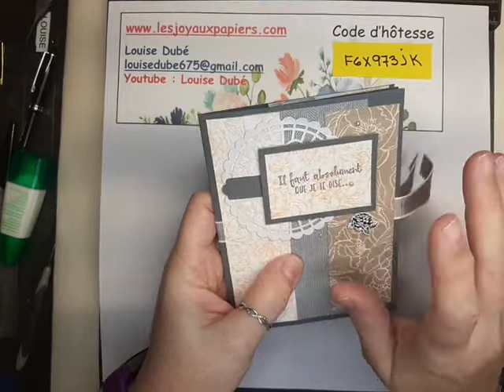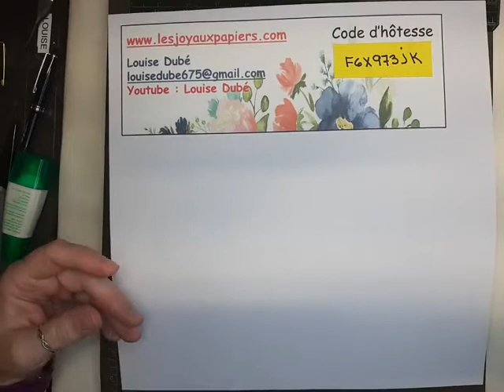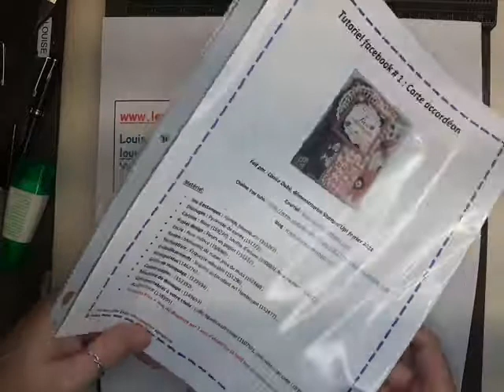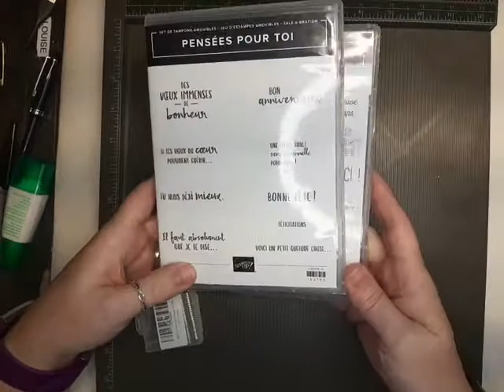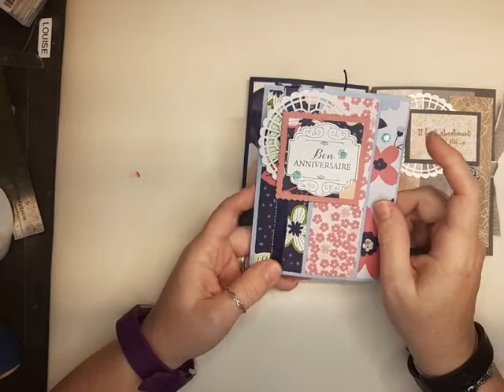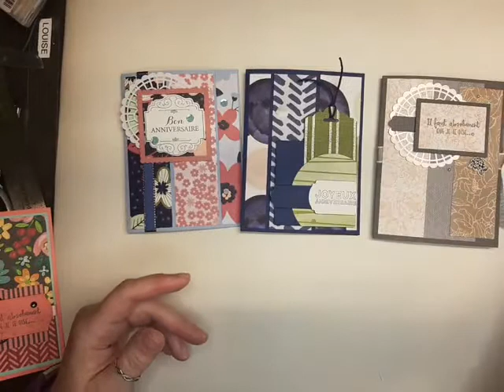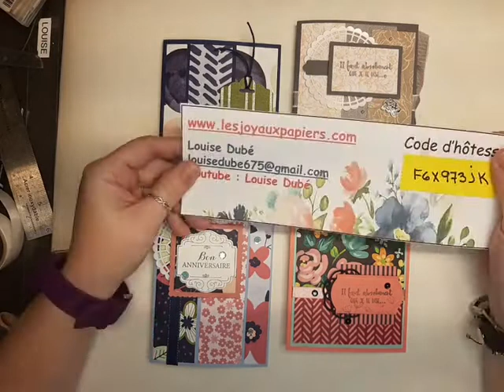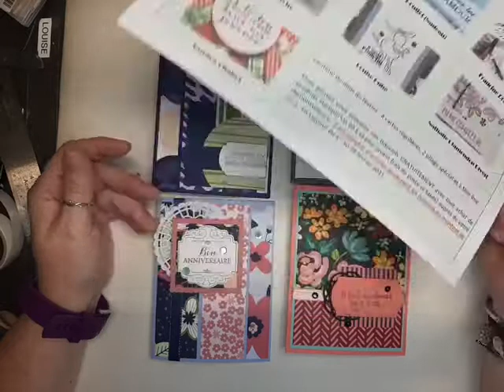VP # 29 Carte accordéon 25 fév 21 Stampin Up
Confection d'une carte accordéon avec du matériel Stampin'Up.  Le tutoriel est disponible sur le blog